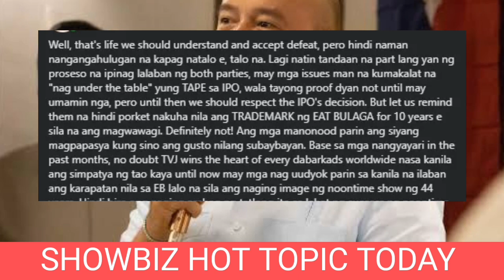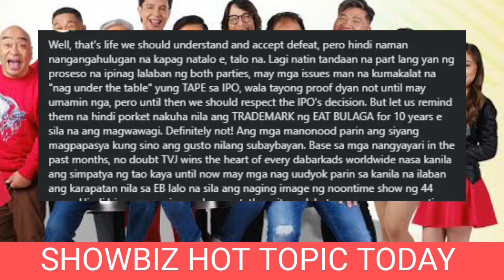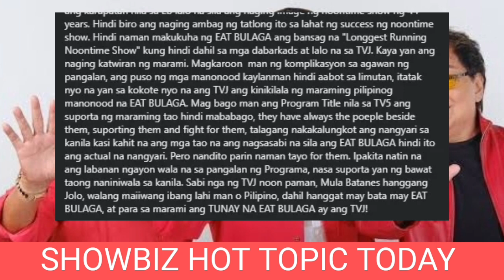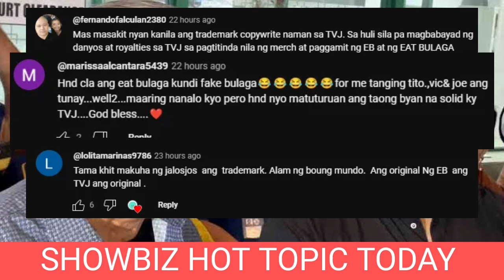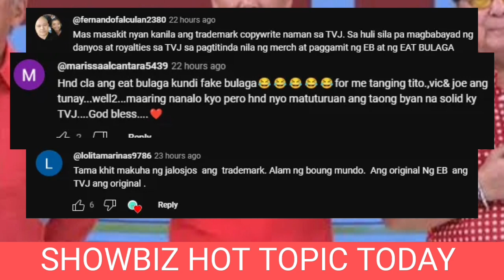MATAPOS PABORAN ng IPO TAPE JALOSJOS BINANA-TAN ng mga SOLID DABARKADS TVJ BABAWI-IN ang EAT BULAGA